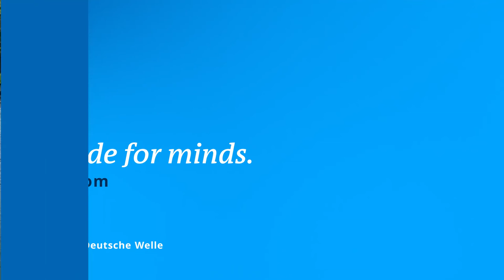Galápagos contra el plástico oceánico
Sociedad civil, científicos y autoridades trabajan de forma mancomunada. Se trata de defender el destino turístico más sustentable del planeta.
Vía @DW Español
¡Visítenos!